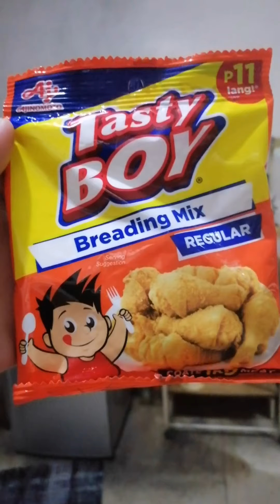Crispy Fried chickenjoy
Ingredients :
Chicken
Lemon /kalamansi
Black pepper
Salt
Oil
Breading mix